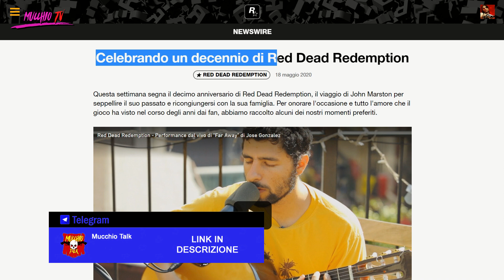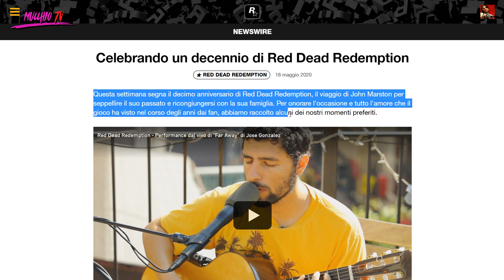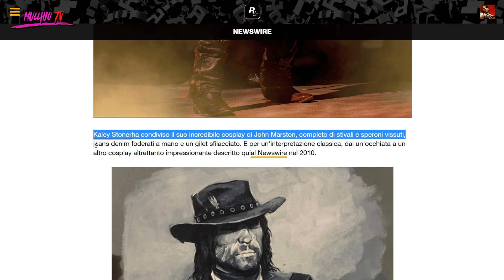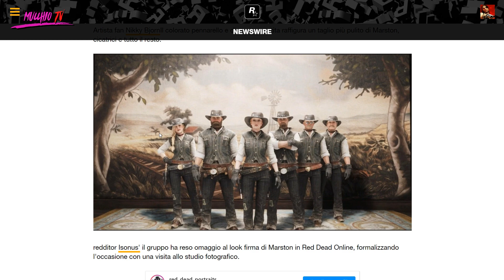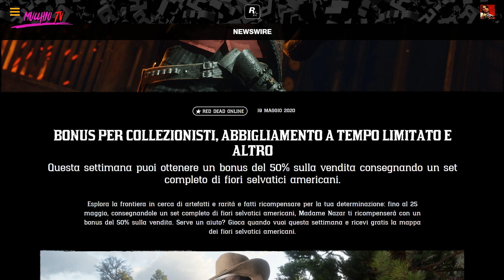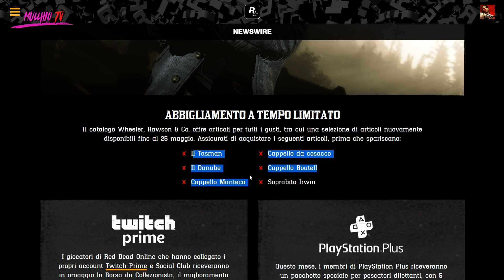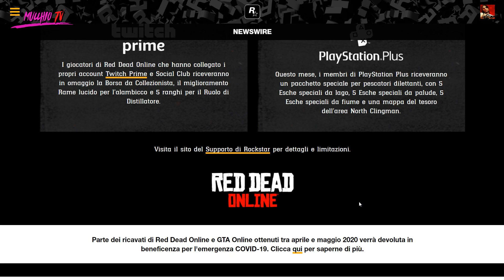RED DEAD ONLINE AGGIORNAMENTO 19 MAGGIO 2020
Questa settimana per l'aggiornamento di RedDeadOnline puoi ottenere un bonus del 50% sulla vendita consegnando un set completo di fiori selvatici americani. Sconti speciali e sorprese inedite.

💀  COMMUNITY PLAYSTATION: cerca "Mucchio Selvaggio Community"
💀 CLUB XBOX: cerca "Mucchio Selvaggio Official"

PARTE DELLA MIA ATTREZZATURA: (Per aggiornamenti riferirsi agli ultimi video)

🎧 CUFFIE GAMING

💺SEDIA GAMING

💁 SCRIVANIA GAMING

🎤 MICROFONO A DIAFRAMMA

🎤 MICROFONO LAVALIER

🎤 MICROFONO USB

💈 Lampada Playstation XL

💈 Lampada Playstation small

💈 Tubo Led

💈 LED Neon Flessibile

📼 REGISTRATORE VOCALE

📹 ACTION CAM

🎦 GREEN SCREEN

📜 TAPPETINO RGB

👓 OCCHIALI DA SOLE